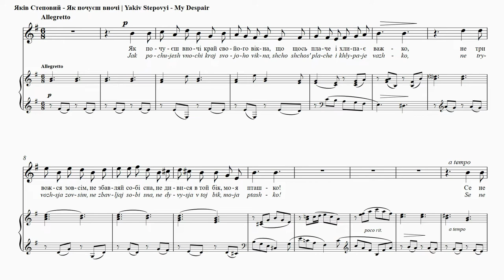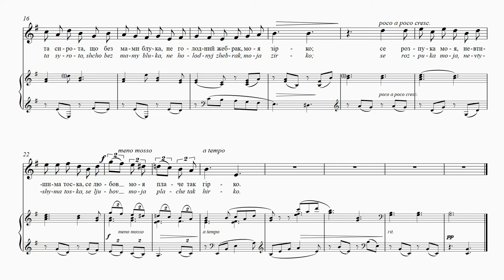STEPOVYІ - My Despair | Як почуєш вночі | Mon désespoir | Hörst du einst in der Nacht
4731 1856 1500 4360 (Приватбанк)

My Despair
Ivan Franko
If at night, by your window, you happen to hear
A voice that is sobbing and weeping,
Do not glance in alarm at the casement, my dear,
But turn once again to your sleeping!
For it is not an orphan who, motherless, strays;
And it is not a beggar who’s spying;
It is just my despair that laments all its days,
And my love inconsolably crying.
This is one of Stepovyi’s most brilliant vocal miniatures.
It is a cry of anguish by someone suffering from the
pangs of love. The hypnotic motif of the accompaniment,
endlessly rocking, brings no relief. Even after the
song is done, the music continues on in our minds. Can
we ever forget the hurt that caused it all?

Як почуєш вночі
Іван Франкo
Як почуєш вночі край свойого вікна,
Що щось плаче і хлипає важко,
Не тривожся зовсім, не збавляй собі сна,
Не дивися в той бік, моя пташко.
То не та сирота, що без мами блука,
Не голодний жебрак, моя зірко.
Се розпука моя, невтишима тоска,
Се любов моя плаче так гірко.
Ґеніяльна вокальна мініятюра Степового. Тут
болісний крик того, хто страждає від мук любови.
Нав’язливий мотив супроводу, безконечно колива-
ючись, однак не приносить полегшення. Навіть
коли пісня закінчилася, музика не перестає звуча-
ти в нашій думці. Чи зможна буде колись забути
ту рану, що викликала все це?

Mon désespoir
Ivan Franko
Quand tu entendras dans la nuit près de ta fenêtre
Quelqu’un pleurer et sangloter bruyamment,
Ne t’inquiète pas du tout, ne perds pas le sommeil,
Ne regarde pas de ce côté, mon oiseau.
Ce n’est pas cet orphelin qui se promène sans sa mère,
Ce n’est pas un mendiant affamé, mon étoile,
C’est ma désolation, mon chagrin désespéré,
C’est mon amour qui pleure aussi tristement.
Cette mélodie est une des miniatures vocales les plus
brillantes de Stepovyi. C’est le cri d’angoisse de quelqu’un
soumis aux affres de l’amour. Le motif hypnotique de
l’accompagnement et le bercement incessant n’apportent
aucun soulagement. Même à la fin de la mélodie, la
musique continue à jouer dans notre tête. Pourronsnous
jamais oublier la blessure à l’origine de tout cela?

Hörst du einst in der Nacht
Іwan Franko
Hörst du einst in der Nacht an deinem Fenster
schweres Schluchzen und Weinen, –
sorge dich nicht, bringe dich nicht um den Schlaf.
Schau nicht hin, wer das ist, mein Vöglein.
Kein Verwaister wird‘s sein, der da mutterlos irrt.
Auch kein hungriger Bettler, mein Sternlein!
Es ist meine Verzweiflung, mein ungestillter Pein,
meine Liebe weint dort so bitterlich.
Dies ist eine von Stepovyjs glanzvollsten Vokalminiaturen.
Es ist der Angstschrei eines unter der Liebe Leidenden.
Das hypnotische Motiv der Begleitung, ein endloses
Geschaukel, bringt keine Erleichterung. Auch nach dem
Ende des Liedes spielt die Musik noch in unserem Geist
weiter. Können wir je den Schmerz vergessen, der dies
alles auslöste?